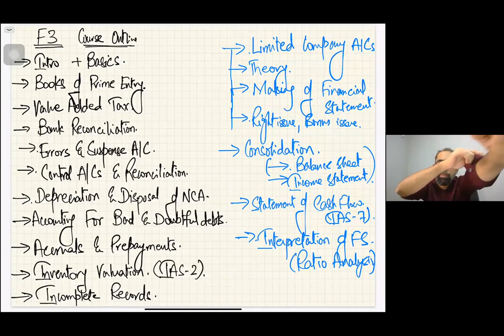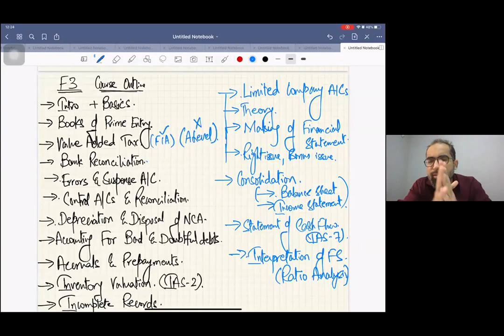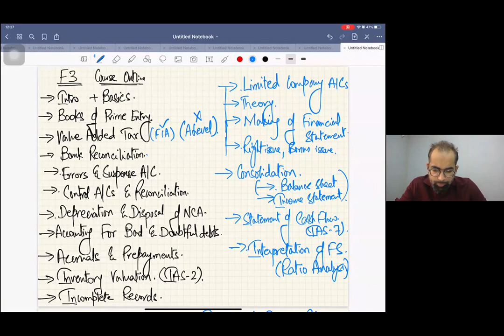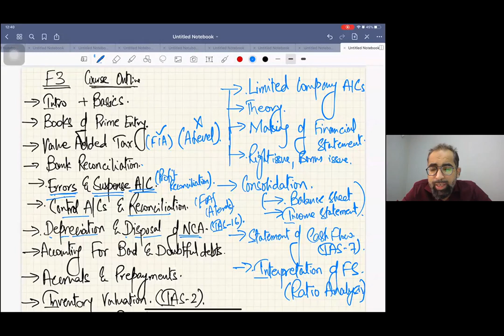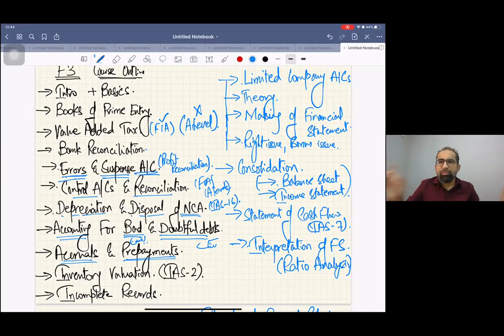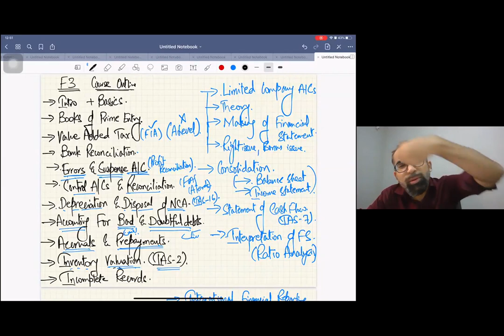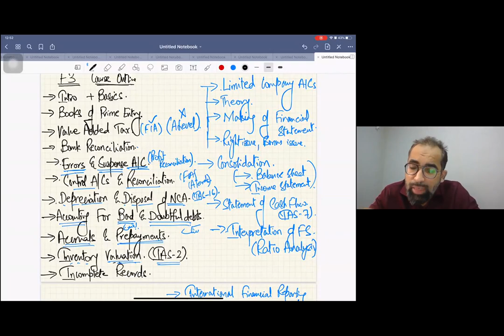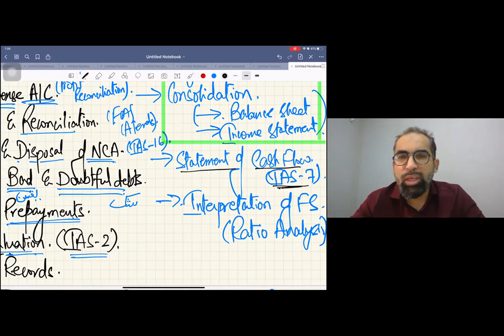ACCA F3 Complete Introduction by Mustafa Ahmed Mirchawala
About Mustafa Mirchawala:
Expert of IFRS and UK Taxation.CEO of Mirchawala's Hub of Accountancy (leading institute of ACCA/ICAEW/CFA). Online Tution Provider. Also a Corporate Trainer of IFRS.